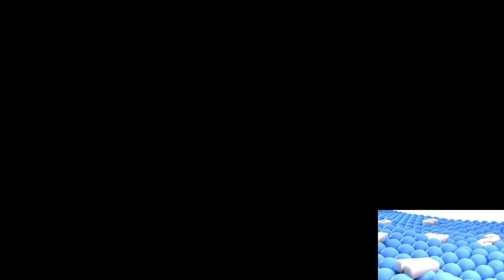Samsung - Sparta ATW Remix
this idea was taken from the channel "UTS", the video from which I made the visual style was taken from the video "Best Animation Logos Sparta ATW Remix" so I'm not violating someone's copyright, I'll leave a link to all the videos in the description.